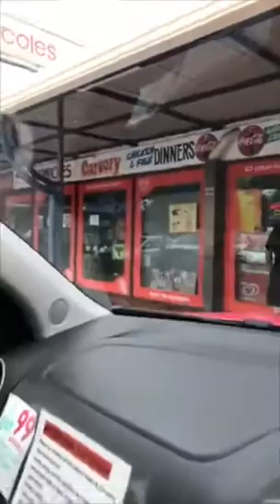In Search Of The Central Coast’s BEST SAUSAGE ROLL I Gawndy & Ash Pollard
We're in search for the BEST sausage roll on the Central Coast... who will take home number on!?

Listen to Gawndy & Ash Pollard weekdays from 5am on SeaFM 101.3 Central Coast